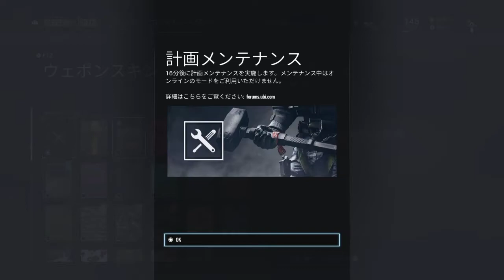［R6S］イェーガー 家出 PS4 バグ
UBIカスタマーサポートセンター担当様確認用  開発チーム提出用資料No.1　＃　ID  sirokitune14    ＊   カテゴリー　技術的問題　　＊　　ステータス　　エスカレート中　　って、UBIさん面白い表現ですね～　(^_-)　　開発チーム対応メールありがとうございます。